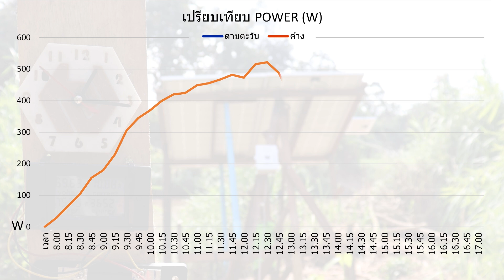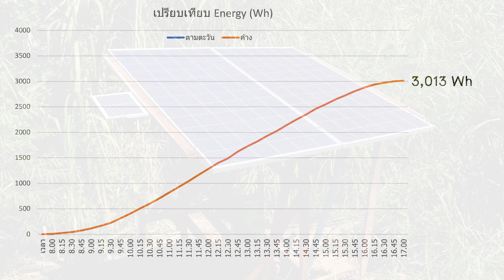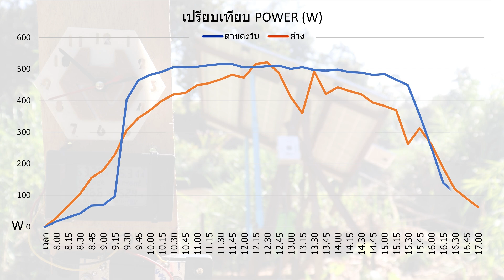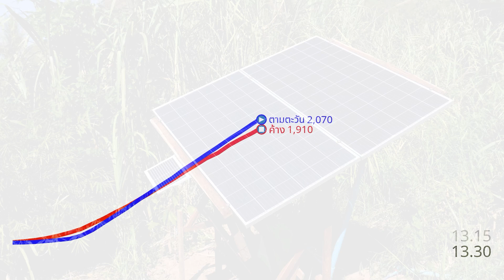เปรียบเทียบ Energy (Wh) โซล่าเซลล์ตามตะวัน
นี้เป็นการเปรียบเทียบกำลัง (w) และ พลังงาน (Wh) ระหว่างโซล่าเซลล์ตามตะวัน และแบบค้างอยู่กับที่  โดยใช้แผงโซล่าเซลล์ โมโน 335W 2แผง ขับปั้มน้ำโซล่าเซลล์ 400W